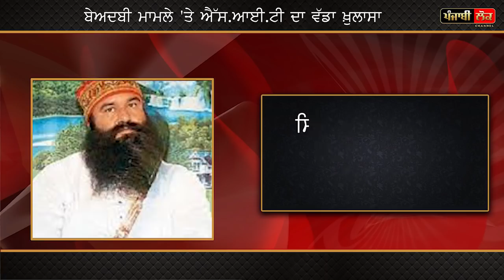ਬੇਅਦਬੀ ਮਾਮਲੇ 'ਤੇ ਆ ਗਈ ਸਿੱਟ ਦੀ ਰਿਪੋਰਟ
SIT Report on Beadbi Mamla | SIT on Sirsa Mukhi | Beadbi mamala vs Sauda Sadh | Ranbir Singh Khatra